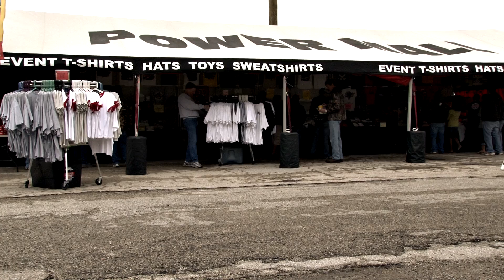NMRA finals Houston